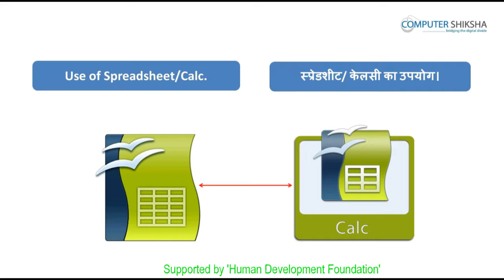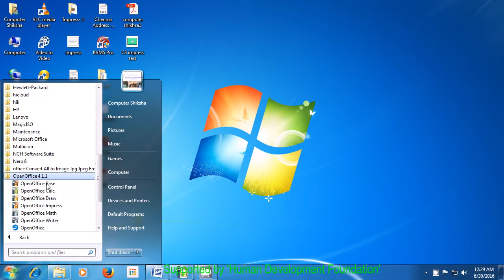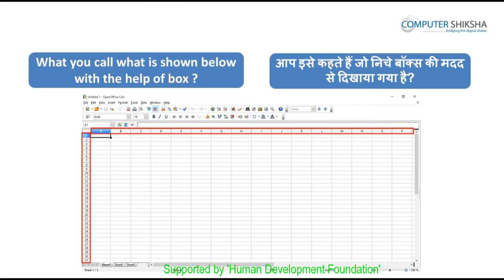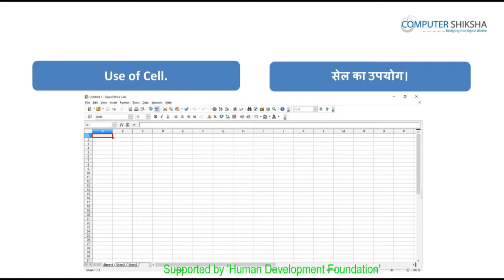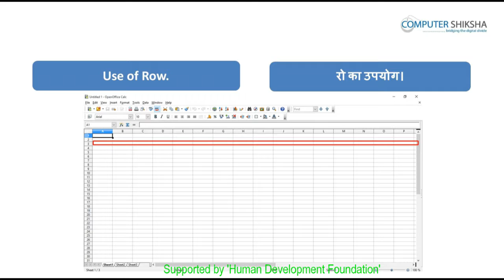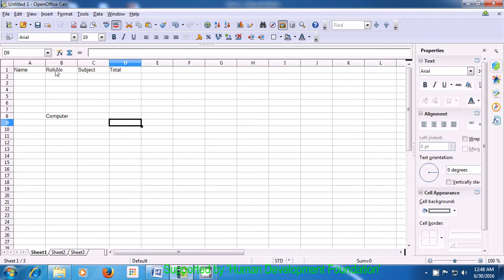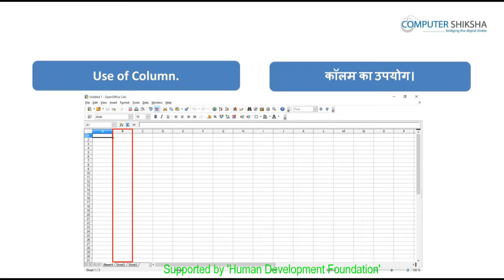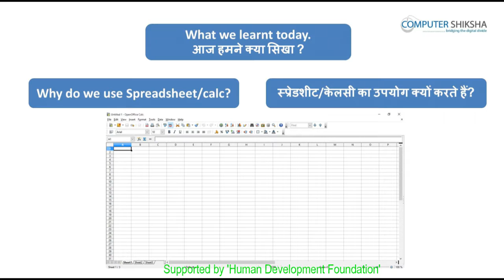क्लास 1 - ओपन ऑफ़िस - केलसी १ (Open Office - Calc 1) कम्प्यूटर का उपयोग सीखें हिंदी में।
इस कक्षा में आप सीखेंगे:

• What is Calc/ spreadsheet ?
केलसी/स्प्रेडशीट क्या होता है ?
• Why we use calc/ spreadsheet ?
केलसी/स्प्रेडशीट का उपयोग क्यों करते हैं ?
• How to open calc file?
केलसी/स्प्रेडशीट की फाइल को कैसे ओपन करते हैं ?
• What is formatting toolbar?
फॉर्मेटिंग टूलबार क्या होता है ?
• Why we use formatting bar?
फॉर्मेटिंग टूलबार का उपयोग क्यों करते हैं ?
• How to take a new file?
एक नई फाइल को कैसे लेते हैं ?
• How to open any document?
किसी डॉक्यूमेंट को कैसे ओपन करते हैं ?
• How to save any document?
किसी डॉक्यूमेंट को कैसे सेव करते हैं ?
• How many sheets exist in a spreadsheet/calc.
केलसी/स्प्रेडशीट में पहले से ही कितनी शीट्स होती हैं ?
• Why do we use side bar ?
साइड बार का उपयोग क्यों करते हैं ?
• What is cell ?
सेल क्या होता है?
• What is row & column ?
रो & कॉलम क्या होते हैं ?
• How to close your calc/spreadsheet file ?
केलसी/स्प्रेडशीट की फाइल को कैसे बंद करते हैं ?
• How to shut down computer.
कंप्यूटर को कैसे बंद करते हैं ?